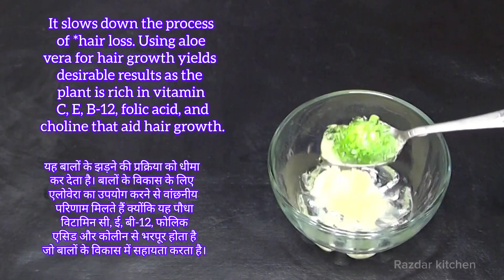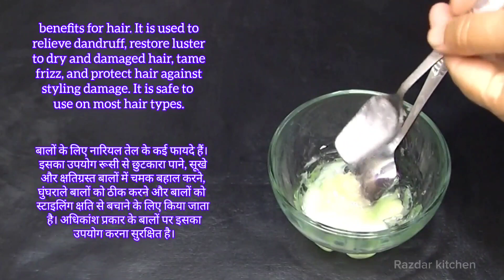How to use Vaseline for double hair growth, your hair will grow 3 times faster | Vaseline + Coconut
15 Days Challenge For Shiny & Strong Hair Growth | Hair Growth Magical Remedy

hi guys today video is for magical hair growth,
hair style and tricks,
hair growth,
Shiny Hair Growth
hair straightener,
Magical hair Diy
Diy Hair Growth
hair diy
7 Days Challenge For Hair
7 Day hair growth challenge

कमर के नीचे होगी चोटी, काले, घने, मजबूत बालों के लिए घर पर बनाएँ प्याज का तेल Onion Hair Growth Oil by Maa, yeh kaise karun,

अनियन हेयर ऑयल,
होममेड हेयर ऑयल,
हेयर लॉस नेचुरल ट्रीटमेंट,
बेस्ट हेयर ऑयल बनाने का तारिका,
होममेड हेयर टोनर,
हेयर रेमेडी,
मैजिकल हेयर ग्रोथ,
घर का बना प्याज का तेल,
अनियन ऑयल हेयर ग्रोथ,
7 दिनों में हेयर ग्रोथ चैलेंज,
सुपर फास्ट हेयर ग्रोथ,
बेस्ट हेयर ग्रोथ टोनर,
डैंड्रफ के लिए घरेलू उपाय,
बालों को तेजी से लंबा और घना कैसे बनाये, बालों के लिए वरदान हैं यह तेल…!